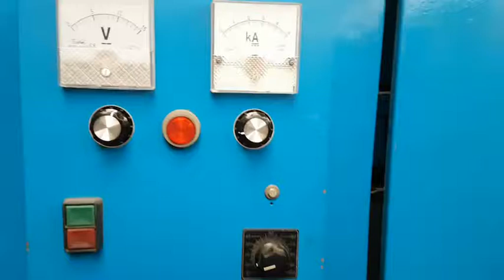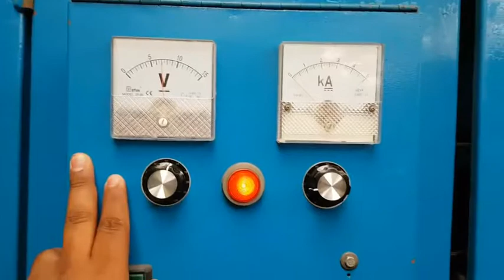Actualización rectificador de 5000 ampers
Actualización de rectificador con control electrónico de 1500 A
Uso de tarjeta de control de disparo de SCR´s

Proyecto desarrollado por ZULTRONICA.
Puebla, Puebla, México.